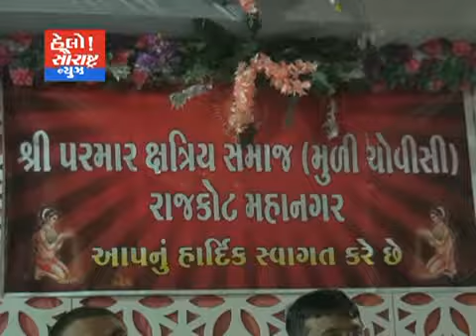પરમાર ક્ષત્રિય સમાજ દ્વારા 21મોં વાર્ષિક સ્નેહ મિલન યોજાયો